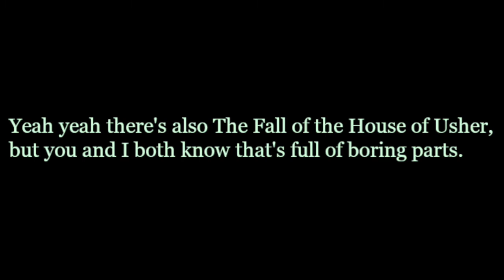The Cask of Amontillado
Gotta start somewhere. The classic Edgar Allan Poe short story, with the added subplot of me figuring out how to edit movies.